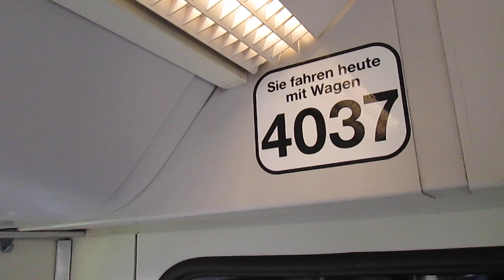Innenraum S-Bahn Hamburg, S1 (ET 474)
Modernisierter Innenraum einer Hamburger S-Bahn der DB-Baureihe 474 (Fahrt zwischen Barmbek - Alte Wöhr) auf der Linie S1. Seit der Modernisierung sind die S-Bahnwagen dieser Baureihe durchgehend begehbar. Aufgenommen am 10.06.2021 im Wagen 4037.